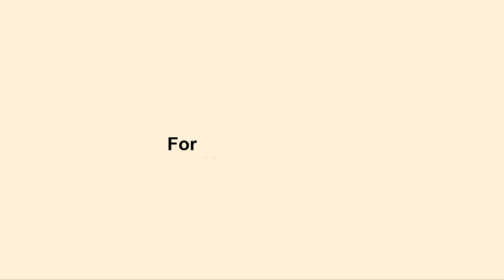Vision of International Festival of Yog, Culture and Spirituality - Dr. Chinmay Pandya @DSVV 2015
सम्भावना  कब पूरी होती है ? आद. डॉ. चिन्मय पण्ड्या | Sammbhavna kab puri hoti hai

—योजना के उद्घोषक-विस्तारक— युगऋषि वेदमूर्ति तपोनिष्ठ पं. श्रीराम शर्मा आचार्य एवं वन्दनीया माता भगवती देवी शर्मा—प्रखर प्रज्ञा - सजल श्रद्धा। तीन समर्थ आयाम :—योजना-शक्ति-ईश्वर की —अनुशासन-संरक्षण-ऋषियों का — पुरुषार्थ-सहकार-सत्पुरुषों का।